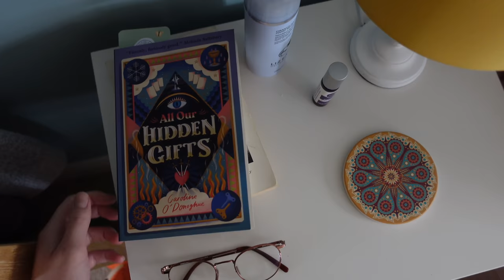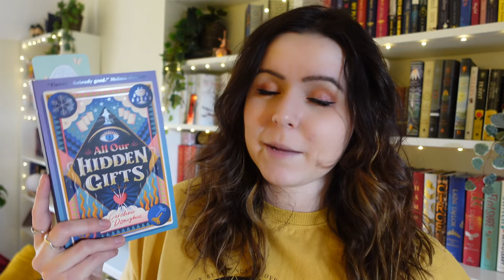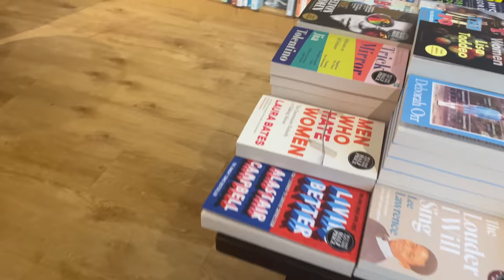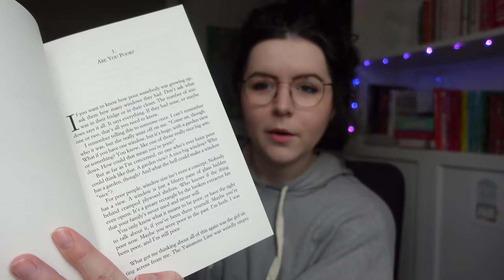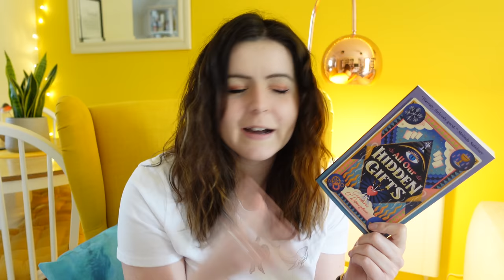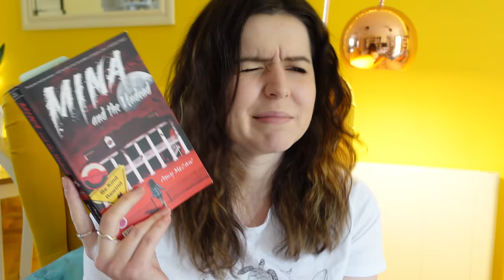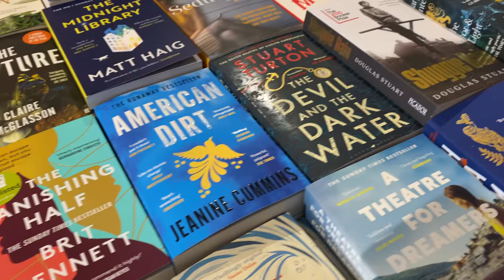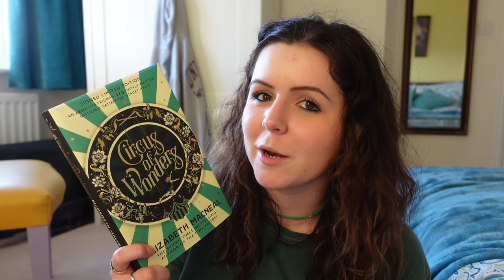Finally reading a 5-star book, many bookshop visits and crafts with Ava | Weekly Reading Vlog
I had a brilliant week for reading, finishing two books, visiting a few bookshops and doing crafts with Ava! 💛📚

5 star ⭐️ Blew my MIND, AMAZING!
4 star ⭐️ I reaalllly loved it, but it wasn't quite mind blowing
3 star ⭐️ Liked it a lot, but it wasn't a special read for me
2 star ⭐️ I can see the merits, but it wasn't for me
1 star ⭐️ Nope. Just nope.

Check your phone: Music by Pete Wentz of Fall Out Boy - Check Your Phone